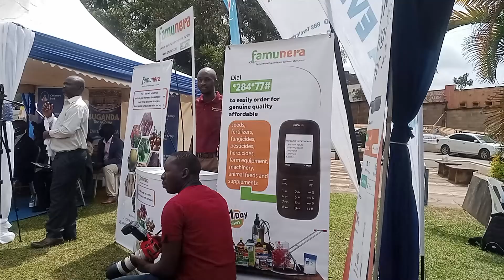Famunera invited to witness the launch of Buganda Expo 2022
Famunera was invited to witness the launch of Buganda Expo 2022. Our interest is to create more job opportunities for farmers (including youths and women) within Buganda Kingdom through export market linkages and unlocking financing.